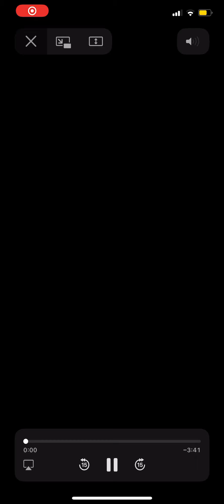Ork parlament Kolko e tarifata kuchek